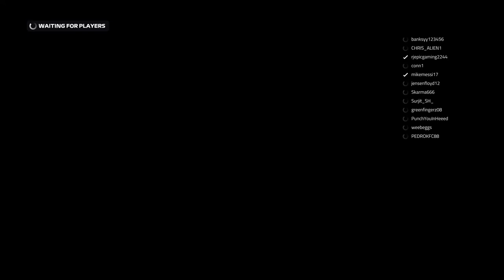TERRIBLE START TO THE RACE! | F1 2019 HOR LEAGUE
Hey guys welcome back to another video, today I'm actually racing in a different online racing League called HOR, the layout of this league is a bit different to SRL such as it is a full qualifying and then a 50% race with multiplayer/custom livery cars, I have also joined another League again who race on Gran Turismo Sport called URL and I will be racing with them next week but will also continue with SRL (who currently don't race in October due to holidays)  AND HOR (at least once a week), so stay tuned for them, but for now enjoy my first race with HOR.